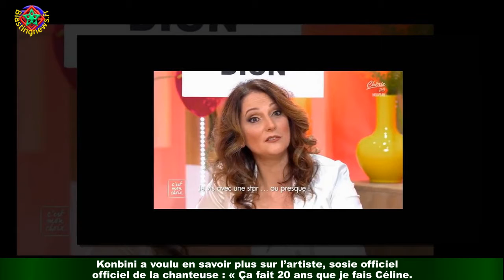Céline Dion : Nayah, sosie officiel de chanteuse, loin de convaincre les internautes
Céline Dion est une légende de la chanson. De sa victoire à l’Eurovision en 1988 aux nombreuses récompenses qu’elle a obtenues pour sa musique,la star de 53 ans s’est forgée une carrière unique. Mais comme pour toutes les grandes personnalités,Céline Dion inspire de nombreux anonymes désireux de lui ressembler. Nayah en fait partie.